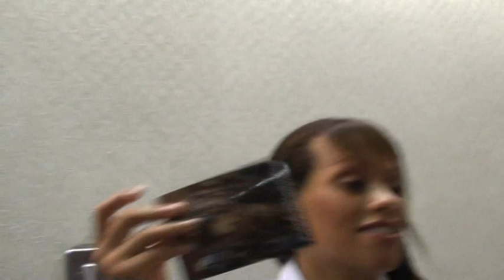3ness Fitness Hinckley 09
Schoolwer Party - M Jackson